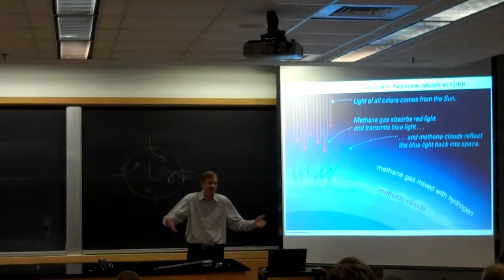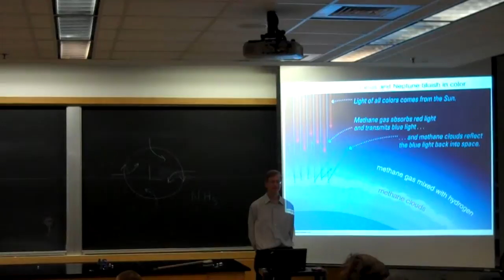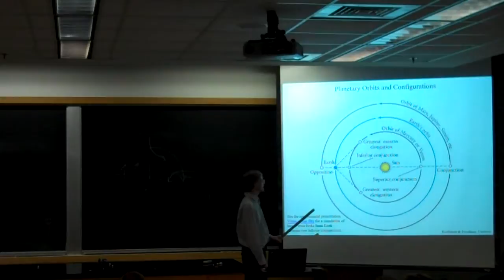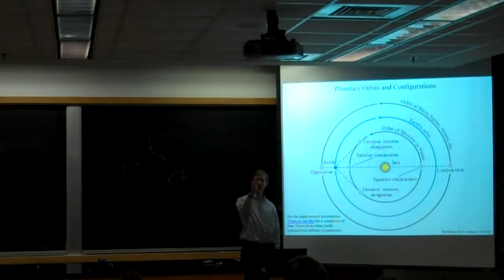ASTR 110 Spring 2015 Final Exam Review Session Part 2 (very short)